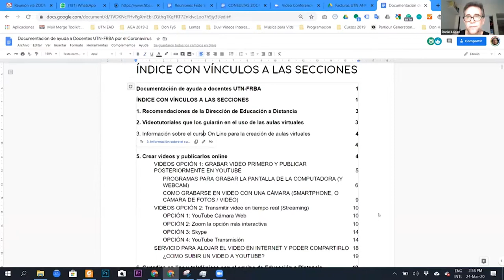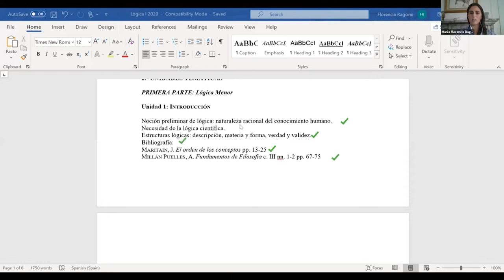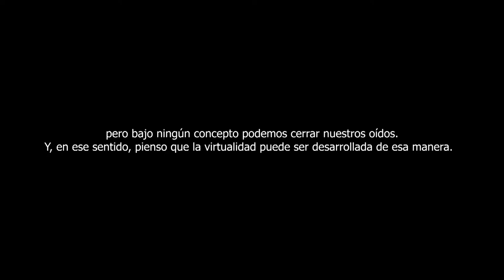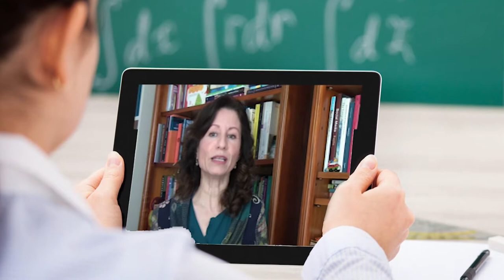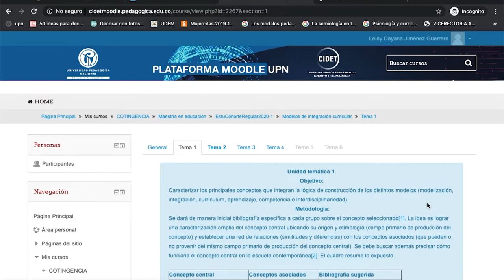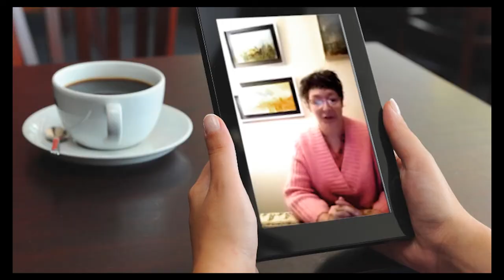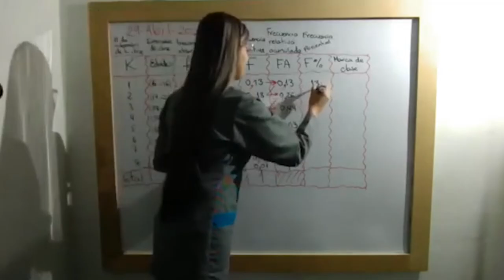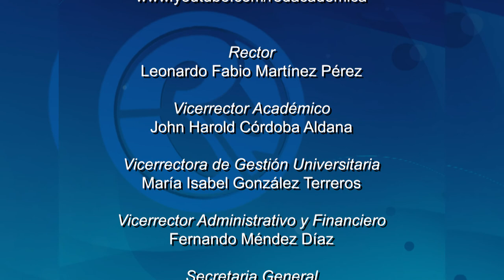Historias con futuro: La educación en tiempos de pandemia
Desde el Doctorado Interinstitucional de la Universidad, se han planteado diversas perspectivas para entender las situaciones inesperadas en términos educativos a las que nos abocó la covid-19. Pero ¿qué significa la educación mediada por TICS?, un sistema que han adaptado los maestros pero que aun representa grandes retos.